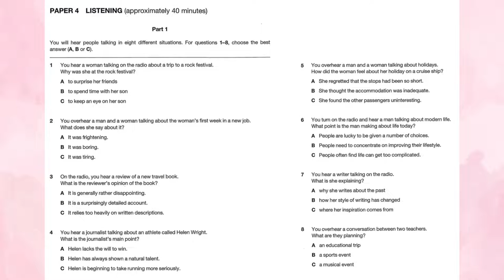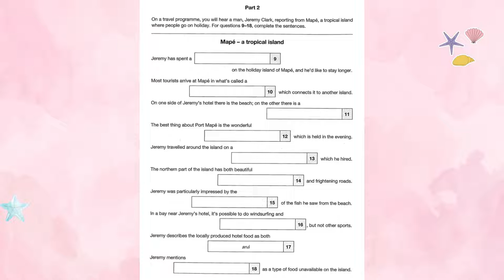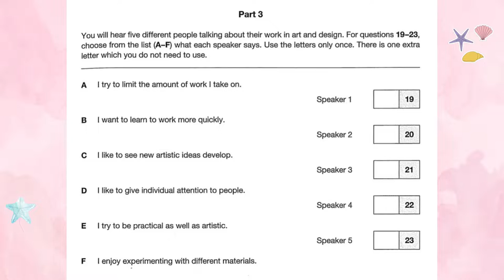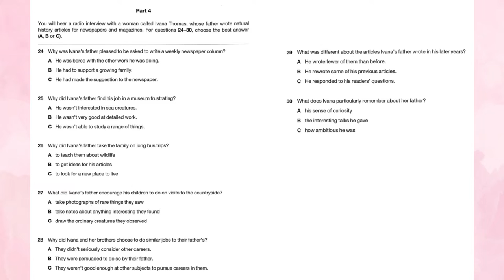FCE 4- TEST 1 Listening with Answer key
AQUALAENGLISH